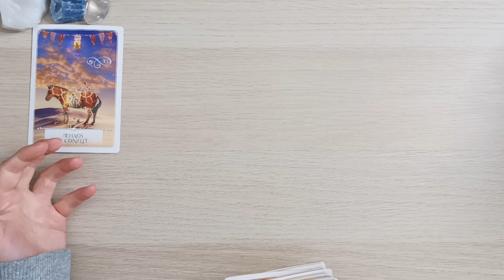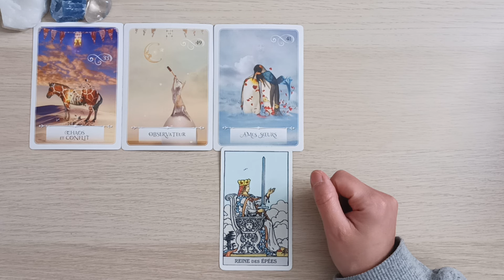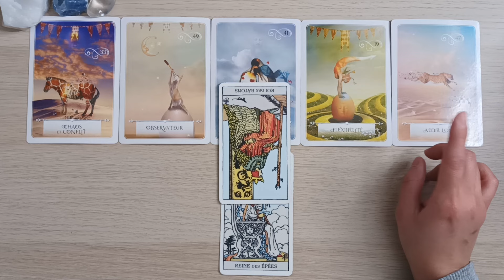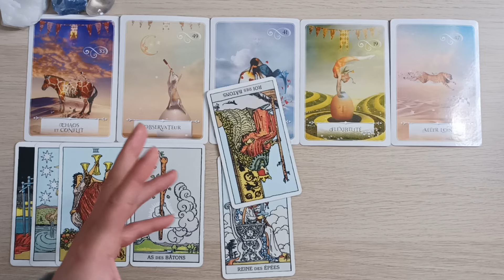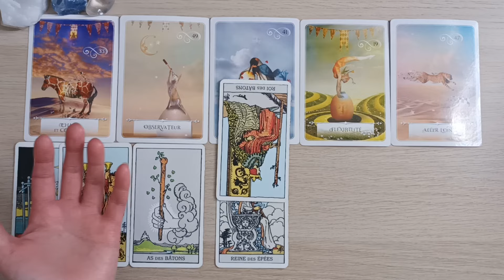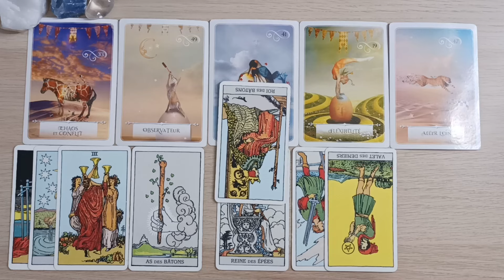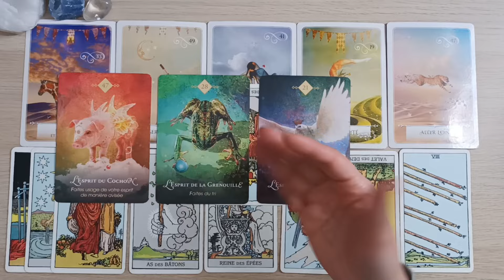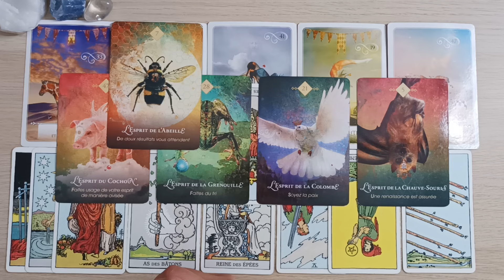🍀Quels types de message vous apportent les tirages? 🌟Tirage intemporel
Oracle de l'esprit animal
Rider waite Tarot
Oracle de la sagesse